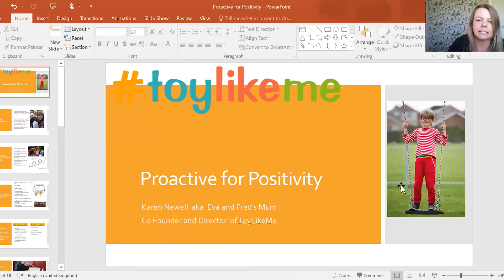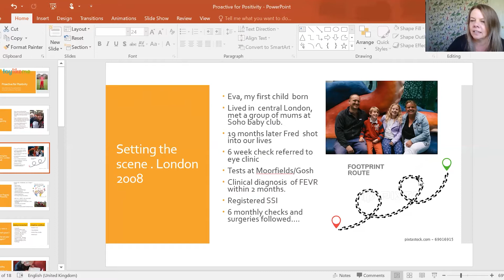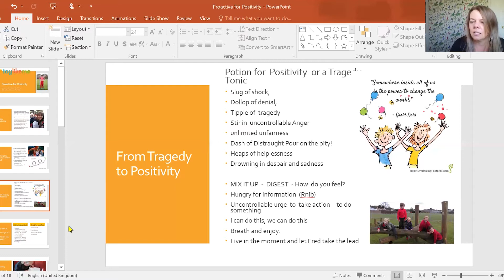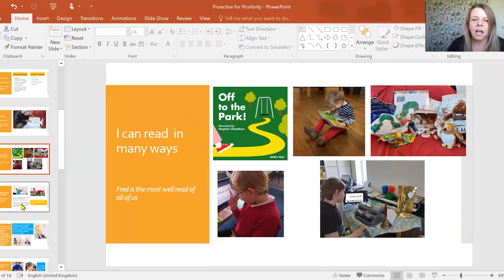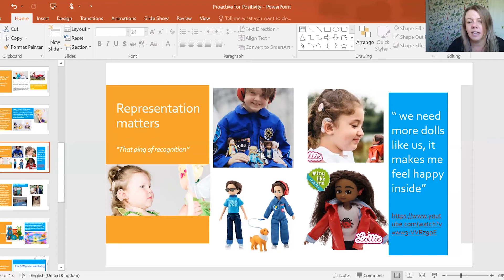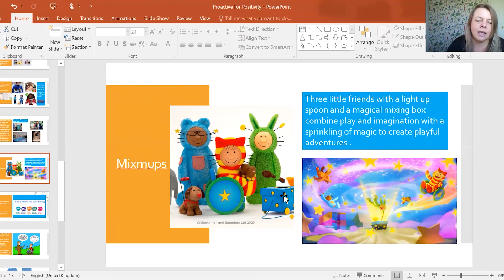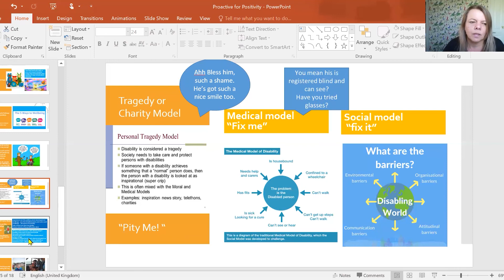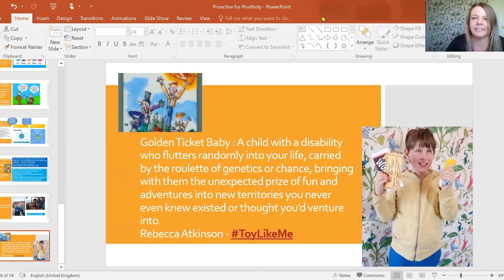VICTA Parent Wellbeing Retreat - Toy Like Me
In this video we meet Karen, Avah and Fred.  Fred was born with a rare condition called FEVRE, Karen explains how she navigated the early years emotionally and talks in depth about how her response to Fred's condition evolved.

Karen is the co-founder of the organisation Toy Like Me,  established in April 2015 after writer and journalist Rebecca Atkinson noticed the lack of positive disability representation in toys. Rebecca had spent 20 years working in TV production and print journalism (including Children’s BBC) and had always been interested in the way these industries represent disability and difference.

"For kids with disability, growing up being the only one in your class to rock hearing aids or roll on wheels, and rarely seeing anyone like you positively reflected in toys, books, TV, films can lead to a sense of isolation and low self esteem."

Karen uses her experiences with Fred to change the world to make it more inclusive!